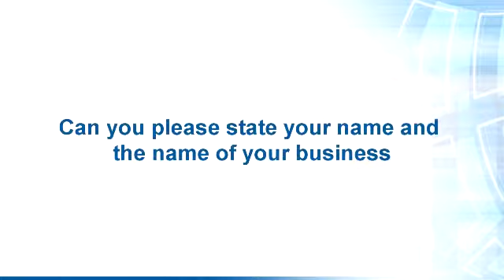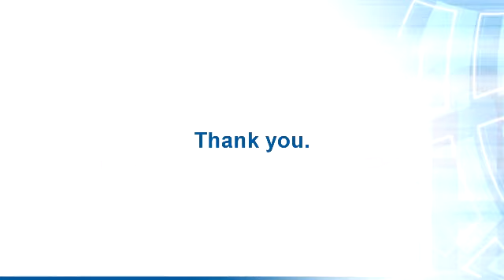ActionCLUB - Paula's Boutique & Salon testimonial.